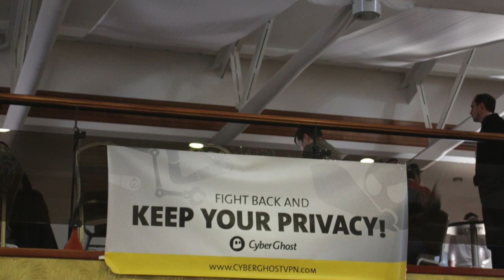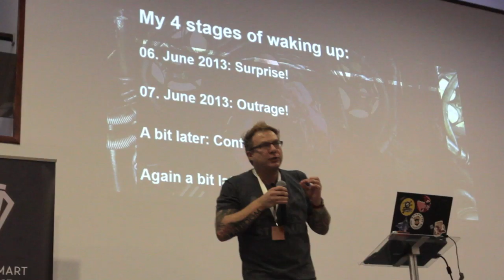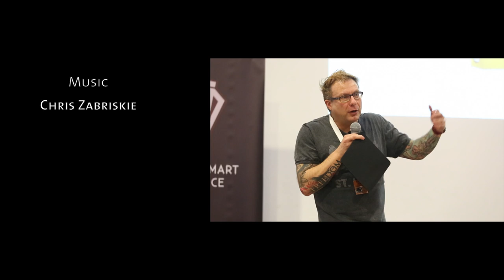Technology to protect the good guys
"They don't attack our society. They attack every single one of us as a human being, as an individual. So I think it is really time to wake up."

"Privacy is not negotiable. It is a basic human right."

"We are privacy as a service. We made a business out of it."

"We don't run a service to protect criminals. We protect people's privacy with a service that is important for people in times of total uncertainty."

Excerpts from CyberGhost VPN co-founder and CEO Robert Knapp at Defcamp 2013.